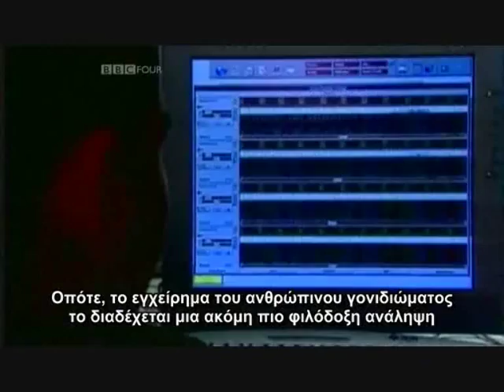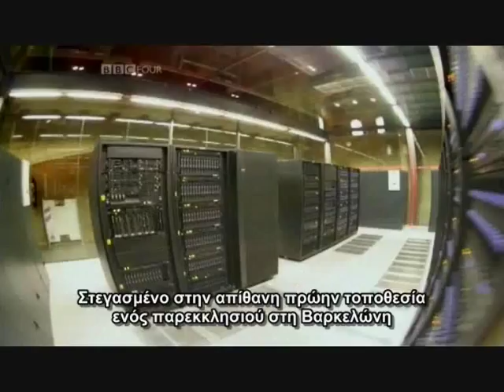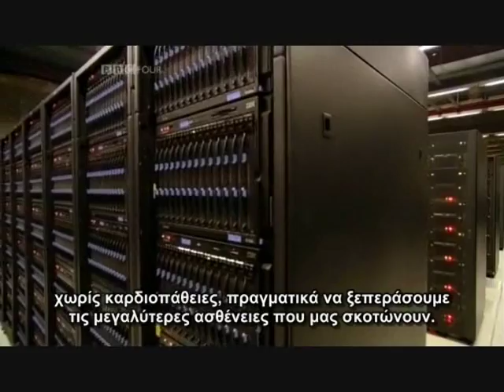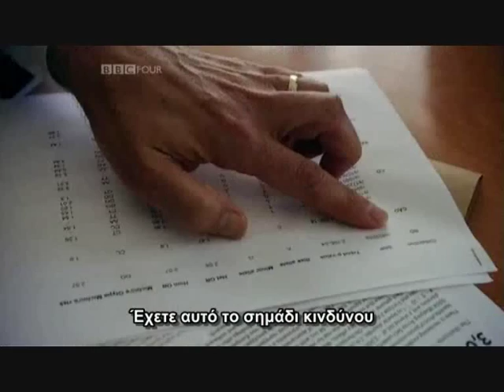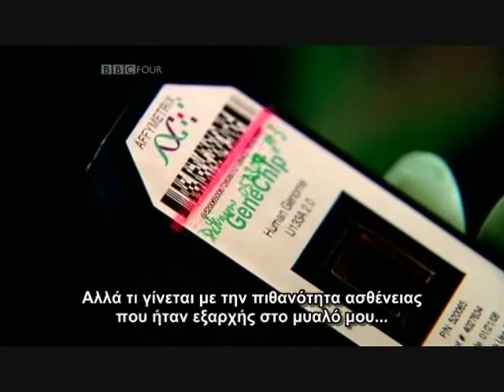Visions of the Future - The Biotech Revolution Part 2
Μέρος δεύτερο από έξι